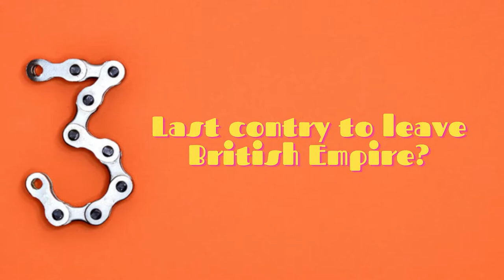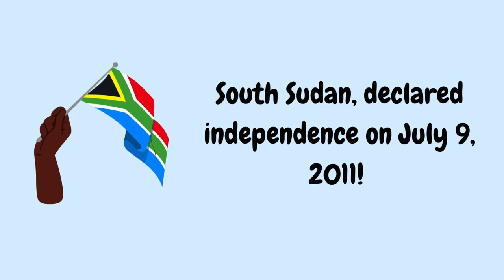Random facts part 2 | Astrofacts!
Random facts (part 2)